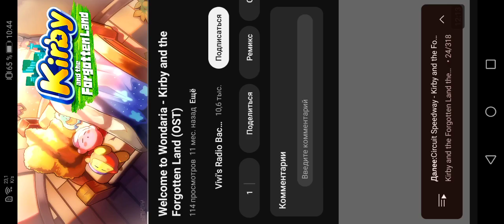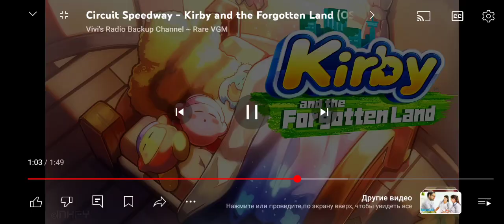2 июля 2024 г.(4)